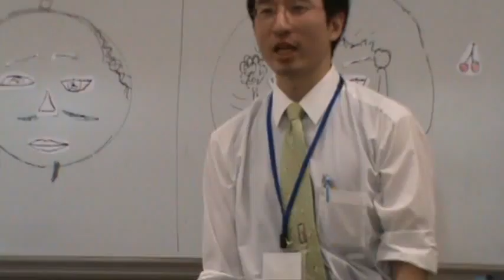Japan Trip (July 15 2009) part 44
Finals of the partner "face"-off. Everyone started to join the two teams, so it got way too crowded for me to film the competition -_-